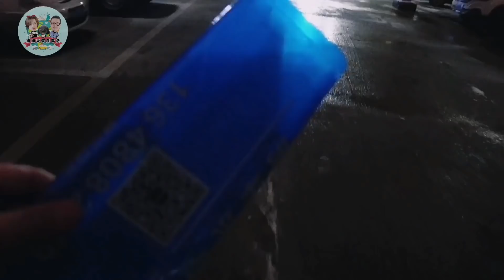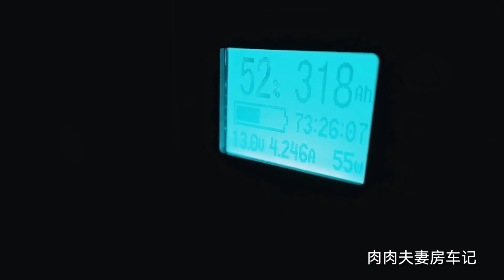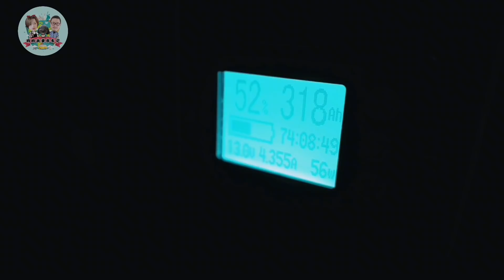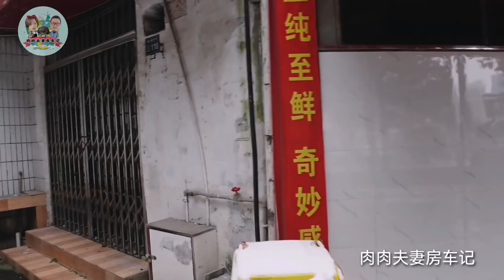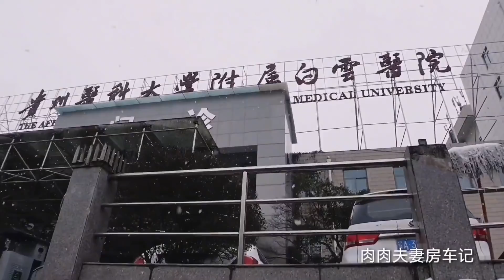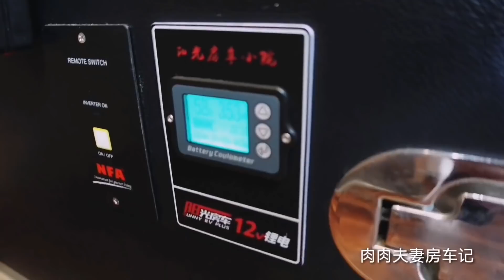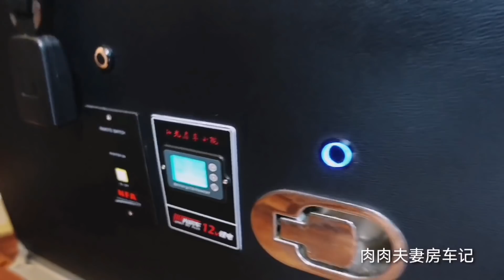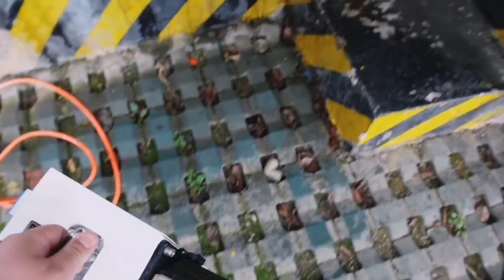房车刚准备出发就被大雪困住，房车水箱结冰，电也快见底了【肉肉夫妻房车记】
80后丁克夫妻，筹备5年，辞掉工作